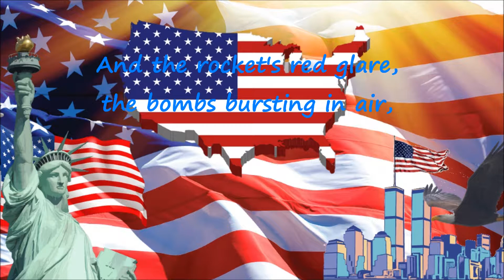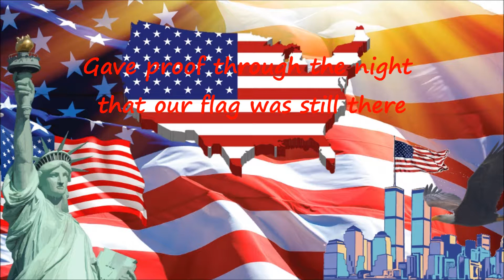🇺🇸🇺🇸🇺🇸THE STAR SPANGLED BANNER | National Anthem of USA | YouTube | 2018🇺🇸🇺🇸🇺🇸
🇺🇸🇺🇸🇺🇸 Hey guys, it's my favorite national anthem that I propose today. The national anthem of USA. It's my favorite country forever. 😊❤️❤️